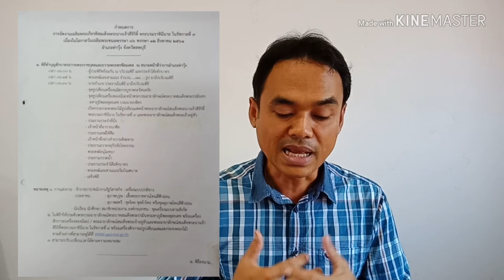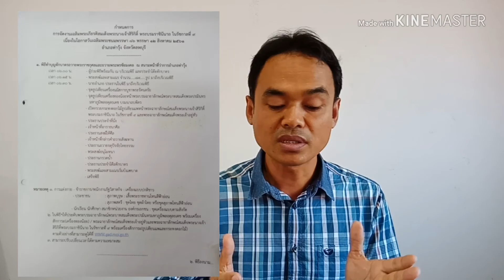พิธีกร วิทยากร การทำกำหนดการ งานเฉลิมพระชนมพรรษา ตอนที่ 1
เทคนิคการพูด